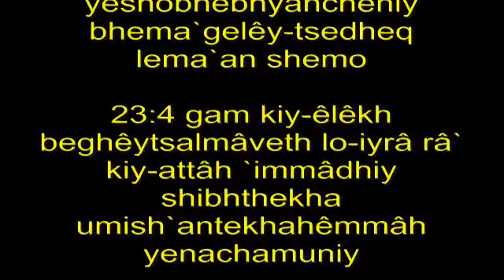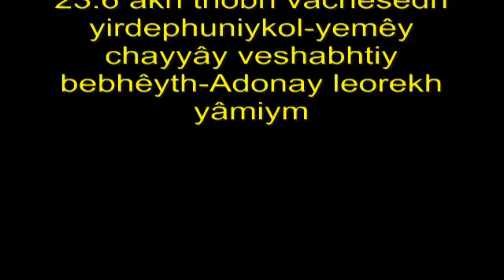Psaume 23- en hébreu chanté et phonétique- l'Eternel est mon berger.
Psaume 23- en hébreu chanté et phonétique-Pour comprendre un rêve.

א  מִזְמוֹר לְדָוִד:    יְהוָה רֹעִי, לֹא אֶחְסָר.
1 Psaume de David. L'Eternel est mon berger, je ne manquerai de rien.

ב  בִּנְאוֹת דֶּשֶׁא, יַרְבִּיצֵנִי;    עַל-מֵי מְנֻחוֹת יְנַהֲלֵנִי.
2 Dans de vertes prairies, il me fait camper, il me conduit au bord d'eaux paisibles.

ג  נַפְשִׁי יְשׁוֹבֵב;    יַנְחֵנִי בְמַעְגְּלֵי-צֶדֶק, לְמַעַן שְׁמוֹ.
3 Il restaure mon âme, me dirige dans les sentiers de la justice, en faveur de son nom.

ד  גַּם כִּי-אֵלֵךְ בְּגֵיא צַלְמָוֶת, לֹא-אִירָא רָע--    כִּי-אַתָּה עִמָּדִי;
שִׁבְטְךָ וּמִשְׁעַנְתֶּךָ,    הֵמָּה יְנַחֲמֻנִי.
4 Dussé-je suivre la sombre vallée de la mort, je ne craindrais aucun mal, car tu serais avec moi; ton soutien et ton appui seraient ma consolation.

ה  תַּעֲרֹךְ לְפָנַי, שֻׁלְחָן--    נֶגֶד צֹרְרָי;
דִּשַּׁנְתָּ בַשֶּׁמֶן רֹאשִׁי,    כּוֹסִי רְוָיָה.
5 Tu dresses la table devant moi, à la face de mes ennemis; tu parfumes d'huile ma tète, ma coupe est pleine à déborder.

ו  אַךְ, טוֹב וָחֶסֶד יִרְדְּפוּנִי--    כָּל-יְמֵי חַיָּי;
וְשַׁבְתִּי בְּבֵית-יְהוָה,    לְאֹרֶךְ יָמִים.
6 Oui, le bonheur et la grâce m'accompagneront ma vie durant, et j'habiterai de longs jours dans la maison du Seigneur.